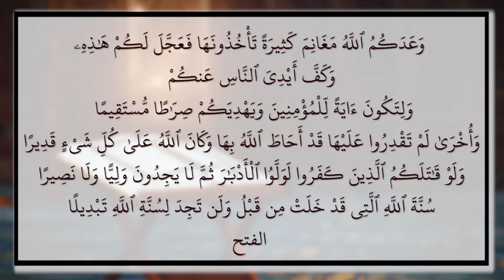Allah ki sunnat | Allah ka qaeda | Tafseer Surah Fath Sajid Usaid Nadwi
Tafseer Surah Fath 18Aug2020 aayaat 20-23
Allah ne tumse Ghaneematon ka wada kiya, jinhein tum hasil karoge, usne tumhare liye isko jaldi kar diya aur logon ke hath tumse rok diye taake ye mominon ke liye nishani bane aur taake wo tumhe sirate mustaqeem par chalaye aur taake wo tumhe doosri ghaneematein bhi ata kare jo tumhare qabu mein nahi hain Allah taala ne unhe qabu mein kar rakkha hai aur Allah taala har cheez par mukammal qudrat rakhne wala hai aur agar kafir tumse jung karte to yaqeenan peeth dikha kar bhagte phir na koi karsaz paate aur na koi madadgaar Allah ke us qaaede ke mutabiq jo pahle se chala aaya hai aur aap Allah ke qaaede ko badalta hua hargiz nahi payenge

Sulah hudaibiya kya hai

Ye log apni zubaanon se wo baat kahte hain jo inke dilon mein nahi hai
Aap unse kah dijiye ke kaun hain jo tumhare liye Allah ke muqable mein (Allah ke faisle ke khilaf tumhe bachane ka) ikhtiyar rakhe agar Allah tumhare saath kisi nuqsan ya nafa ka iraada kare balke Allah tumhare kamon se achchi tarah baakhabar hai
Balkeh tum ne ye guman kar liya tha ke Rasoolullah Nabi sallam aur sahabah karaam (ahle eeman) ab laut ke ghar nahi aayenge aur ye baat tumhare dilon mein muzayyan kardi gayi aur tumne bura guman pala aur tum darasl halak hone wale log the
Aur jo Allah aur Rasul par iman na laye to yaqeenan hum ne kafiron ke liye dahakti hui aag tayyar kar rakkhi hai
Aur Allah taala hi ke liye aasman aur zameen ki badshahat hai wo jise chahe bakhsh de aur jise chahe azab de aur Allah bakhshne wala nihayat raham karne wala hai

Quran ke mo'jazon mein se ek mojaza ye bhi hai ke Allah ne Nabi sallam ko aage hone wali baat ki pahle hi khabar de di
Mukhallaf ka matlab peechhe chhod diye gaye log jabke ye log khud se peechhe rah gaye the aur khud se peechhe rahne ke liye mutakhallifoon ka lafz istemal hona chahiye tha lekin Allah ne mukhallaf ka lafz istemal karke ye bataya ke humne usko nikalne ki taufeeq se mahroom kar diya tha aur neki se mahroom kar diya tha
Allah kisi ko neki se mahroom karde to ye uski pichhli kotahiyan aur ghalatiyon ki saza ke taur pe hota hai
Niyyaton aur maqaasid ki buraai pe bhi neki se mahroomi ho sakti hai
Kaise soch liya ke ye log lautenge nahi, ye log kaun hain? Allah wale aur Allah kaun hai aasman wa zameen ka maalik wo jise chahe ghalib karde apni badshahat mein se.

Allah ka faisla ye hai ke hudaibiya mein jo 1400 sahabah karam shamil hue hain sirf wahi khaybar ke maale ghanimat ko hasil karenge
Munafiqeen kahenge ke aap humse jalte hain isliye khaibar ki ghanimat se humein mahroom karna chahte ho
Allah ne kaha tumhein samajh nahi hai ke inam kisko milna chahiye aur kisko nahi

Bay'aturridwan kya hai | Tafseer Surah Fath | Sajid Nadwi | baitur rizwan بیعت الرضوان
بیعۃ الرضوان
Bayturrizwan baiturrizwan bayt ar rizwan baitur rizwan baitul rizwan baytur

Urdu speakers:

Murtada Bakhsh
syed
Ehsaan-e-Illahi Zaheer
adv
Abdul Razzaq Sajid
Murtaza Baksh
R.K. Noor
Shafiq-ur-Rehman
Jalaluddin Qasmi
Jarjis Siraji
Maqsood ul Hasan Faizi
Meraj Rabbani
Sanaullah Madani
Talib-ur-Rehman
Zafar-ul-Hasan Madani
faiz